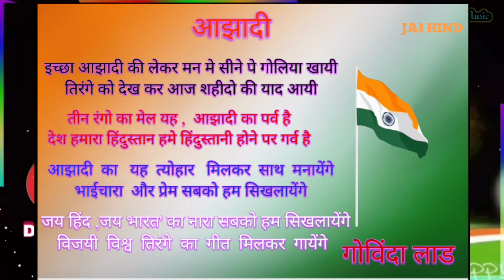आझादी.... कविता ,गोविंदा लाड